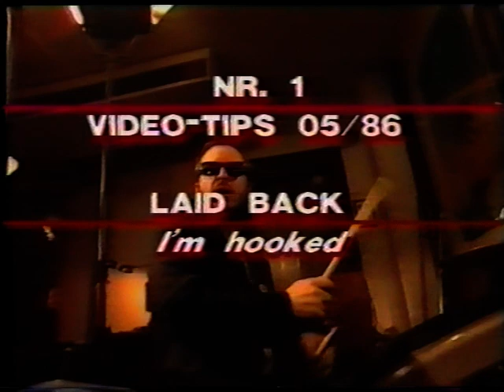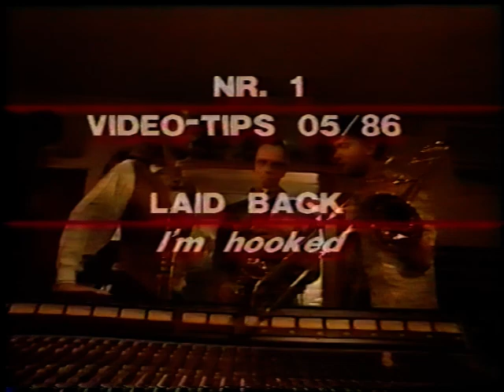Laid Back - Im Hoocked Full Video Clip